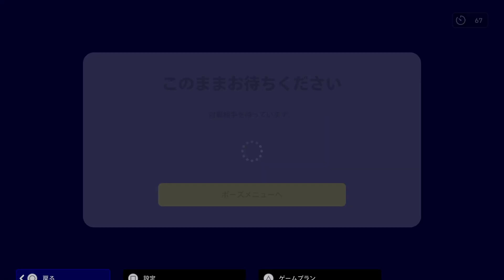やっとDivision1に到達したので偉そうに語らせてください【eFootball™️2023】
🔥Football2023開幕‼︎週間FPガチャ復活に新パック色々…監督パック買っちゃえ！　【eFootball™️2023】

「ウイニングイレブン」から「eFootball™」へ
次世代のサッカーゲームエンジンを創り出す－－その決意を胸に始まった新プロジェクト。
フィールド上のすべてを再現するために、新たなアニメーションシステムを構築し、
操作も見直して試行錯誤を重ねた。
こうして生まれた新たなサッカーゲームエンジンは、
慣れ親しんだ「ウイニングイレブン」の枠に収まらないものだった。
私たちは、「eFootball™」へとタイトルを変え、新たなスタートを切ることを決意した。
生まれ変わった「eFootball™」で次世代サッカーゲームを体感してほしい。
基本プレイ無料、すべてのデバイス間での対戦が可能に

すべてのFootballファンに「最高の対戦」を楽しんでもらうため、「eFootball™」は対応するすべてのデバイスで基本プレイ無料でサービスを開始する。
さらに、近い将来すべてのデバイス間での対戦が可能になる。
「eFootball™」は世界最大のesportsプラットフォームへと進化する。
いよいよ次世代機で登場

PlayStation®5、およびXbox Series X|S の次世代機に対応。
進化したグラフィックで描かれる圧倒的な没入感が、白熱するフィールドを演出する。
対応デバイス:
PlayStation®5、PlayStation®4、Xbox Series X|S、Xbox One、Windows（PC）、Steam®（PC）